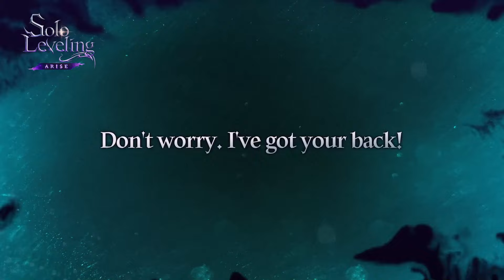[Solo Leveling:ARISE] Character Teaser #8: Min Byung-Gu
✨Solo Leveling:ARISE ✨

He possesses a force comparable to that of an A-Rank Hunter and always supports his team from behind.
Introducing Korea’s only S-Rank healer… ‘Min Byung-Gu’ in our latest teaser video!

Want to learn more? Then keep a lookout for updates on our official channels: